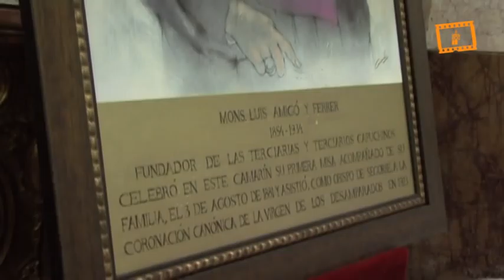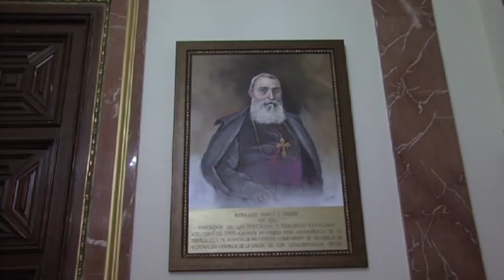Nuevo cuadro Luis Amigó en Basílica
Nuevo cuadro Luis Amigó en  Basílica, Servicio Audiovisual Diocesano